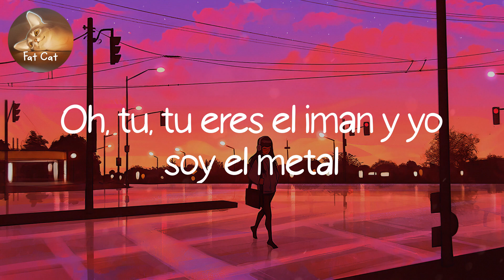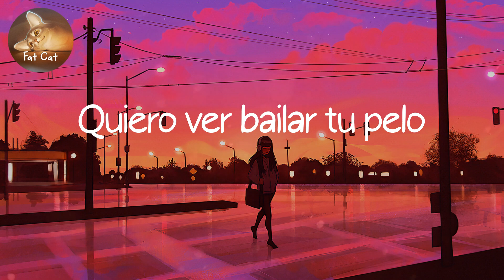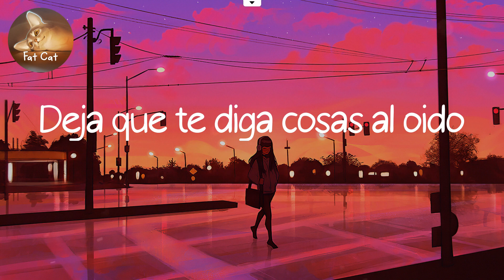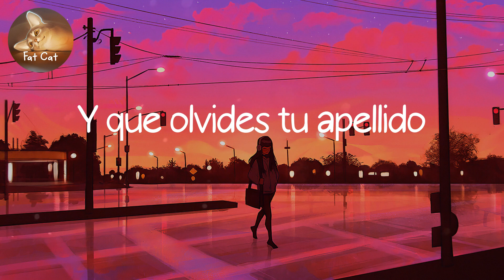Playlist | Despacito - Luis Fonsi (Lyrics) | Fat Cat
¡Ay!
Oh, oh no, oh no
Hey yeah
Despacito
Despacito
Despacito
¿Ves?, ya tengo toda mi piel esperándote
Tengo al borde todo lo que soy
Di cómo te llevo hasta el punto de no volver
Pide lo que quieras, te lo doy
No hay cómo parar lo que nos va a pasar
Sé que te estoy gustando más de lo normal
Y que tus sentidos van pidiendo más
Vamos a tomarlo sin ningún apuro
Despacito
Despacito
Despacito
¡Báilalo!
Despacito